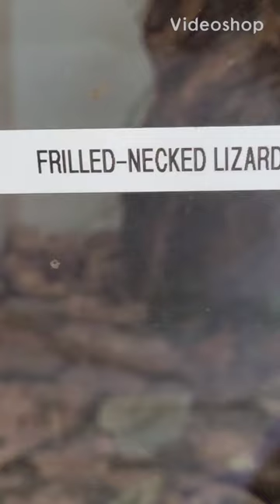Frilled-Necked Lizard (Lagarto De Cuello Con Volantes)